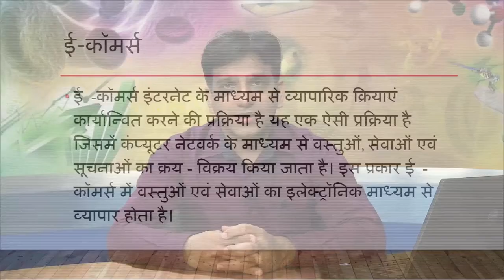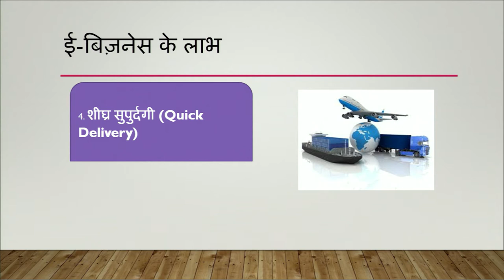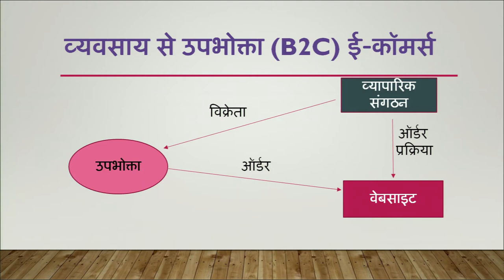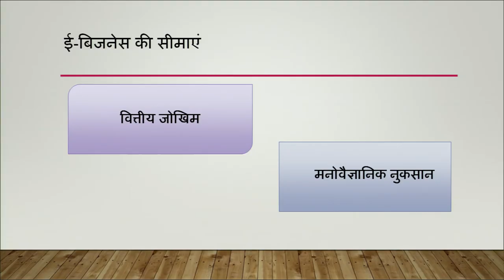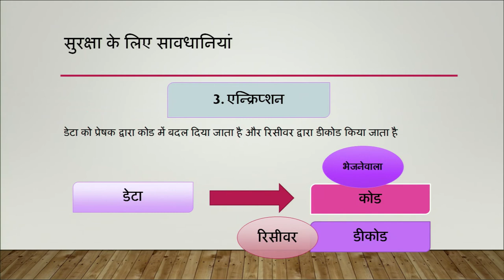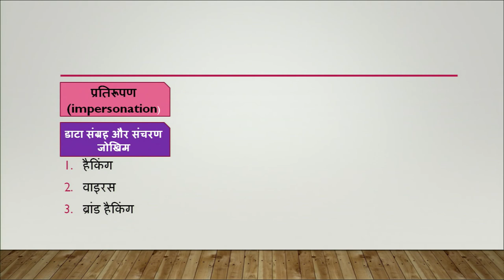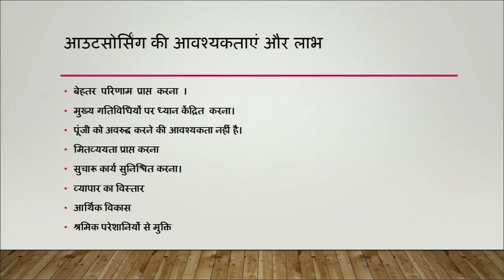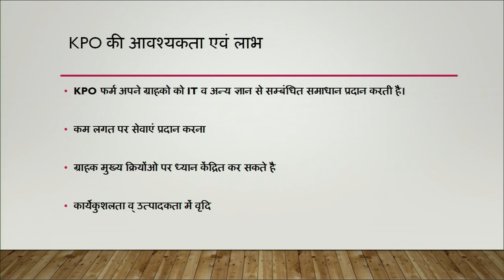Lesson - 4 : Vyavasaye ki Ubharti Padhatiya